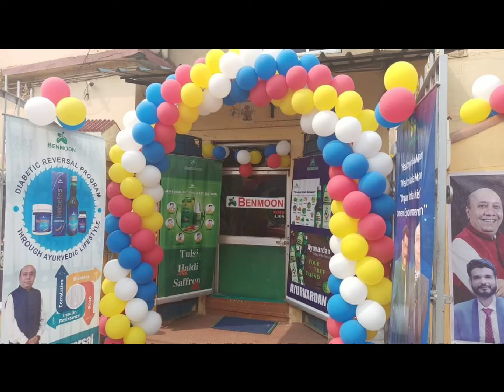Benmoon 4th Anniversary Successfully Celebration at Bhubaneswar Odisha